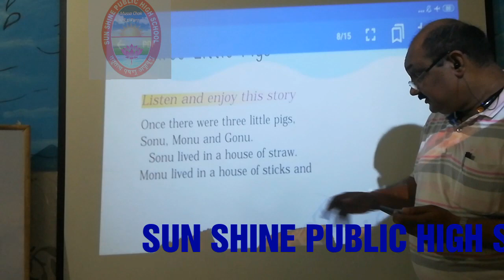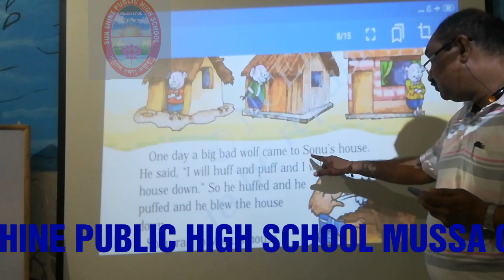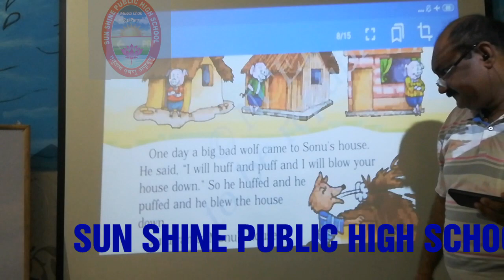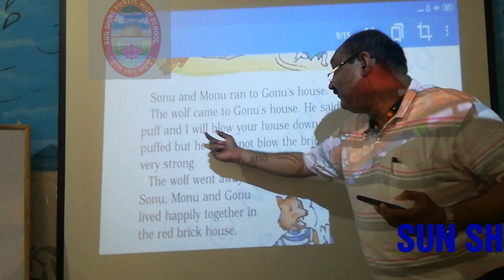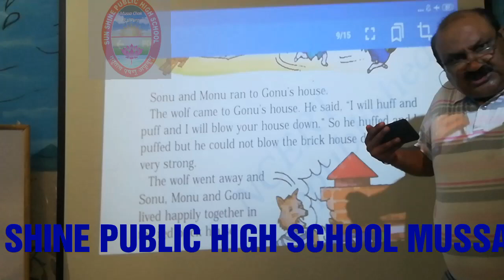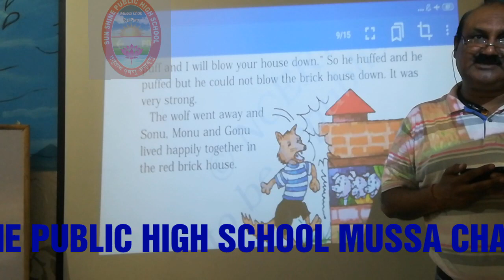ENGLISH BOOK READING : LET US ENJOY THE READING OF LESSON NO. - 1 OF CLASS - 1ST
BY PRINCIPAL OF SUN SHINE PUBLIC HIGH SCHOOL